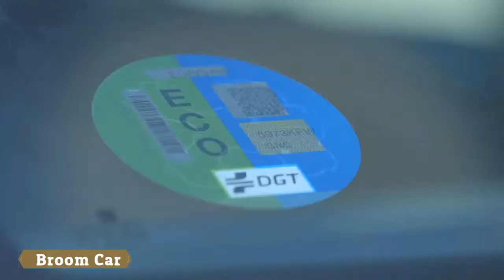NEW 2018 SEAT IBIZA TGI Trailers Clip - Broom Car